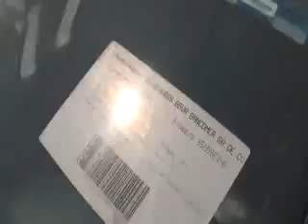SUBASTASMA SEAT IBIZA 2015